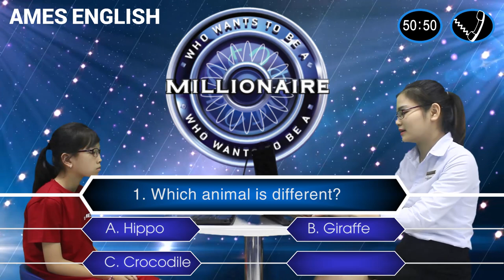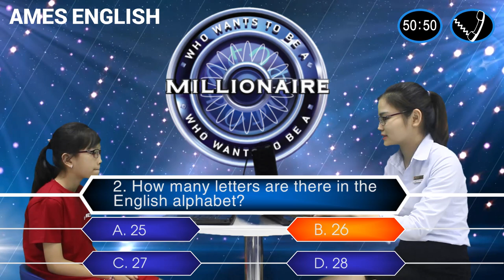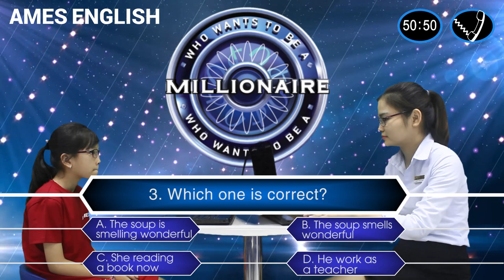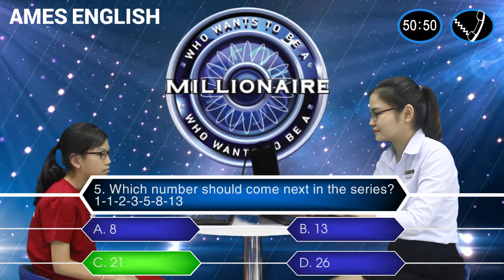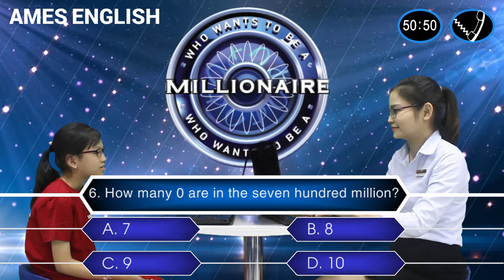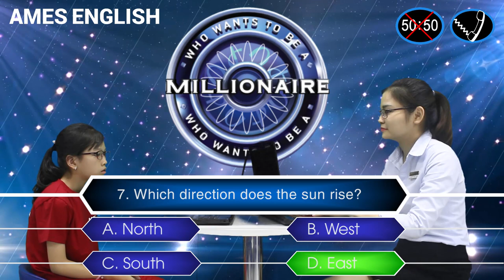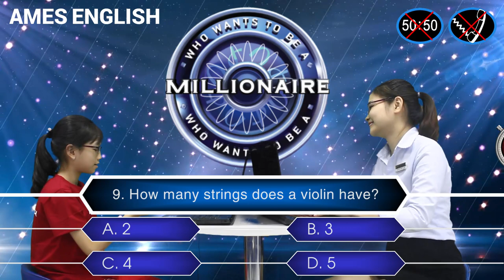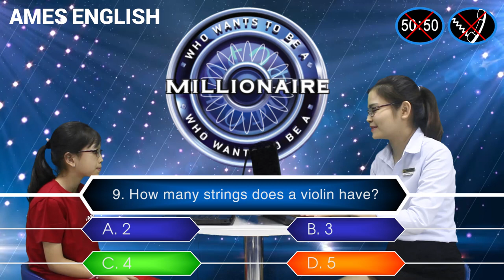Ai là triệu phú - AMES ENGLISH Hue version số thứ 3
Game show “Who is the millionaire"- AMES ENGLISH HUE VERSION” số thứ 3  🤗  🤗  🤗

➡ Các bạn ơi, hãy cùng AMES xem số thứ 3 của chương trình "Who is the millionaire" với sự tham gia của người chơi: Bảo Nhật, học sinh lớp 5 và MC: Trang Nguyễn nhé.

👉 Gameshow sẽ là cơ hội để bạn học tiếng Anh qua trò chơi quen thuộc với những câu hỏi bằng tiếng Anh, để rèn luyện và tư duy học tiếng Anh vui, bổ ích. Nhiệm vụ của người chơi là cùng MC vượt qua các mốc câu hỏi của chương trình.
👉 Đặc biệt, tham gia chương trình, các bạn sẽ có rất nhiều cơ hội nhận những phần quà vô cùng hấp dẫn đến từ Anh ngữ AMES.
👉 Nhanh tay Đăng ký tham gia theo thông tin dưới đây, Trung tâm sẽ liên hệ lại với người chơi để xác nhận thông tin, thông báo lịch kiểm tra trình độ và ghi hình.

🏡Địa chỉ: Anh ngữ AMES Huế, Tầng 3, Tòa nhà 18 Lê Lợi, TP Huế.